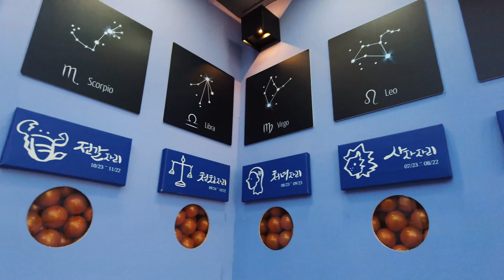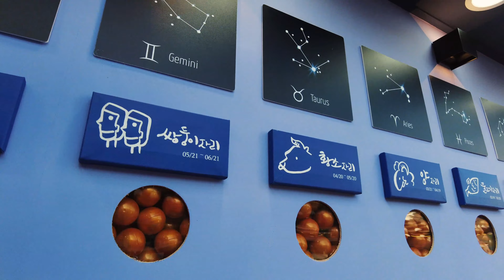4KK02 | Korea walk | Ikseon-dong, Jongno-gu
In Jongno-gu, the center of Seoul, there is a place called Ikseon-dong. There used to be a lot of shantytowns and old houses here. But more and more young artists and merchants came to the area and the town changed. They renovate old houses and run clothing stores and restaurants.
There are many distinctive shops, so it is a popular place for young people.